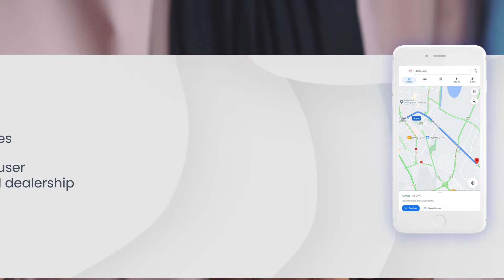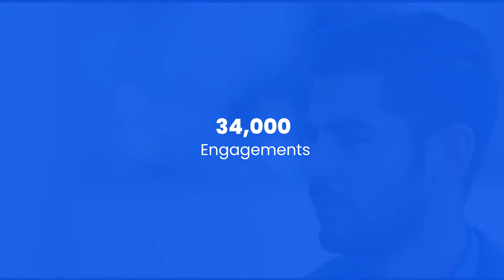Here's How InMobi Helped Ford Promote The All-New Ford Taurus (Video Case Study)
In 2019, Ford and GTB worked with InMobi to reach mobile-first users, in order to boost brand awareness of the latest Ford Taurus. The campaign was a huge success, with InMobi helping Ford log close to 700,000 unique users. Check out the full video to learn more.

Video Script:

Ford is one of the world’s largest and most iconic automotive brands. Combining technology with creature comforts, Ford is redefining the premium SUV, cars, and truck categories to deliver the ultimate automotive experience.

Ford and their agency, GTB, wanted to promote the All-New Ford Taurus to consumers in Saudi Arabia and Kuwait. The brand's objective was to reach the right prospects by developing a unique mobile strategy.

To do this, Ford and GTB worked with InMobi to develop mobile-optimized rich media creatives and video ads that showed off various features of the new Ford Taurus. The ad then provided the user with a map directing them to the nearest Ford dealership.

The brand was able to target specific personas using InMobi Audiences. The segments consisted of families interested in health and fitness, travel, lifestyle content, fashion and beauty.

InMobi used football attribution and polygon mapping technologies to geo-fence specific locations that covered medium and high-income residential areas, shopping malls, cinemas, restaurants, business centers and users who frequented competitor dealerships.

The campaign was a success. The brand reached over 700,000 unique users even with strict frequency caps in place, delivering close to 2.7 million impressions over five weeks. The ad creatives generated well over 60,000 clicks and close to 34,000 engagements. Some specific creatives had average click-through rates close to 5% over the course of the campaign.